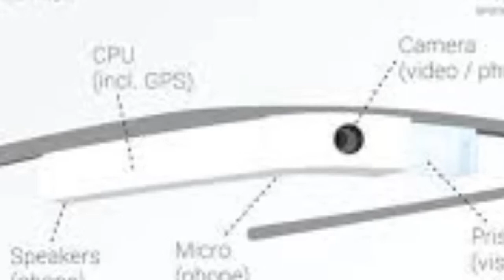Google Glass 2.0 review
Multiple reports from earlier this year claim that Google is working on the iterations of the Google Glass headset, including one specifically aimed at the workplace, called the Enterprise Edition. We may now have the first glimpse at what this upcoming device could look like. An FCC document published this week shows a version of Glass that looks similar to the first generation Google Glass, though it comes with a hinge that allows it to be folded, making the device more portable and mobile.

As seen in the images in the FCC document , the second generation Google Glass is almost identical to the original Google Glass, retaining the nose bridge and glass prism. The new hinge can be seen in all the images in the document. Other notable differences include the change of the position of the power button, which has been moved to the back. As you may have surmised, the first generation of Google Glass could not be folded. The glass prism mounted on top is larger, meant to expand the field of view.

The FCC document also features a user manual, which contains some more details. "The plastic cube just above your right eye allows you to interact with the device. The Home Screen is your starting point. By default, the display shows you the current time," read the user manual.

"The camera button is located on top of the device near the display. Press the camera button to take a photo. Hold it down to record a video. The green light shows when the camera is on," it added.

The manual adds there is now a camera light on the front of the device, which will turn to green when the camera is on - great news for privacy enthusiasts. The charging port is different, too. There is a set of pogo pins with large circles on either side of the contacts.

The timing of the filing adds more weight to the previously reported 2016 launch time frame for the second generation Google Glass. 9to5Google reports the company will distribute the wearable through Glass for Work startups, and has already sent out the device to "hundreds" of people. The partners are likely already loading their proprietary software onto the device. The company has had a Glass for Work certified partner programme in place since June last year.